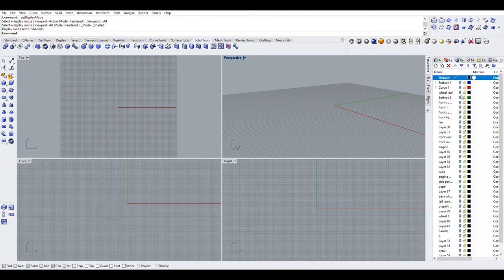Fenrir motorcycle from Final Fantasy VII 3D Model Showcase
A short showcase video for a subtle redesign and digital reproduction I did of the Fenrir Motorcycle from Final Fantasy VII.